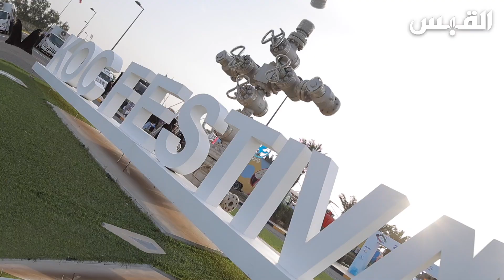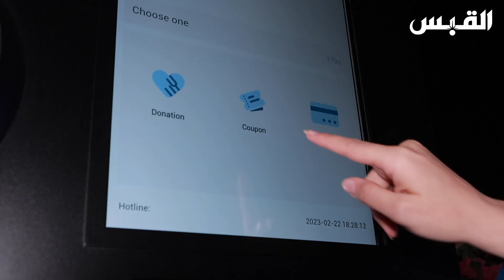الأحمدي غير.. بيبي في مهرجان نفط الكويت والمستمر إلى يوم السبت الموافق 25 فبراير